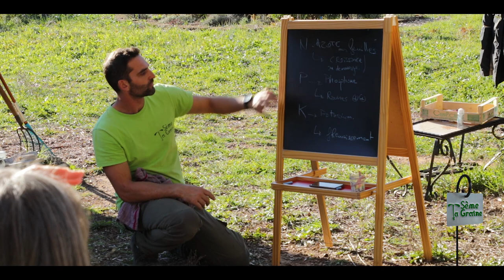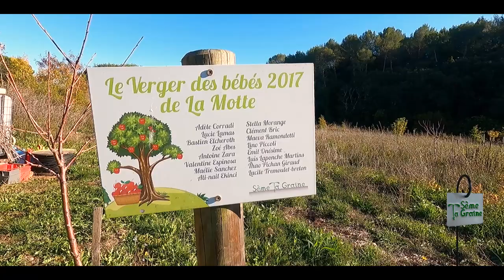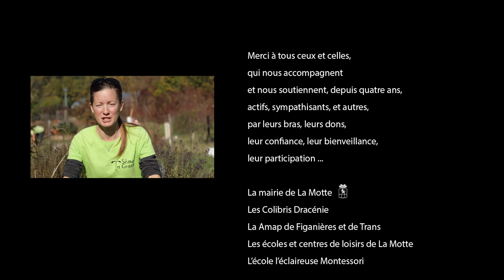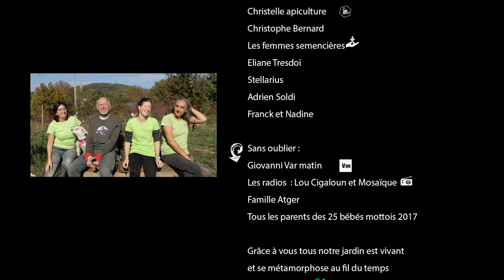Jardin des peup'liés association Sème ta graine.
association Sème ta graine , présentation du Jardin des peup'liés, des projets et des besoins. Soutenez cette association au travers de dons.